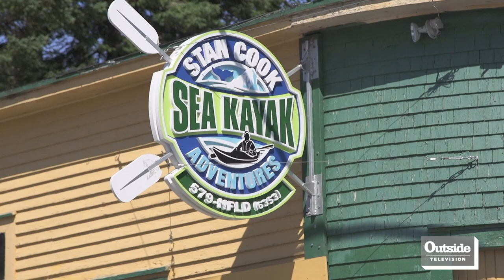Sea Kayaking the Coast of Newfoundland | Facing Waves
Quaint villages, dramatic coastlines and heart stopping encounters with whales by sea kayak–just a taste of what Newfoundland and Labrador has to offer.